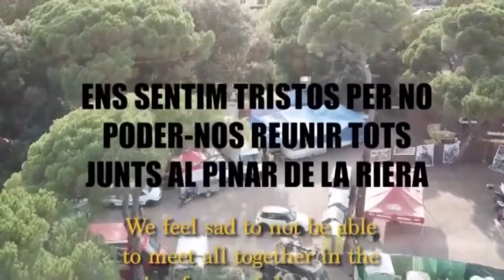Les 24 hores de la Vall del Tenes s'acomiaden del circuit d'El Pinar